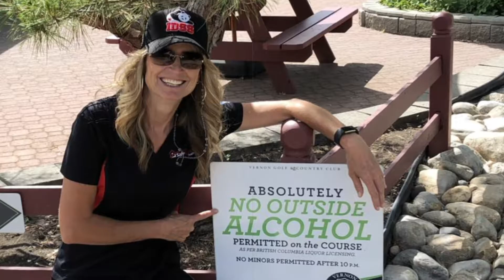Lions Cub Golf Tournament and the Salt Fowler Team! 2018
What a great event the Lion's Club held for their second annual golf tournament, raising funds for Camp Winfield. A great time was had by all at the "Just Add Salt" tequila booth and so many other sponsors!!